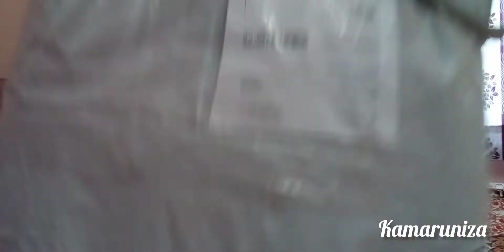Meesho kids Bag இவ்வளவு குறைந்த விலையா?|Kids Bag HAUL Tamil..